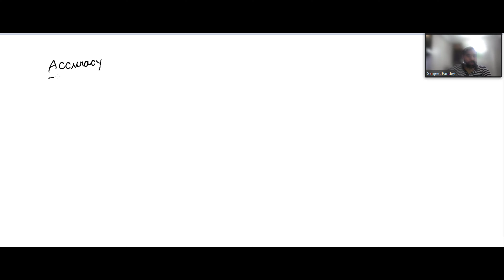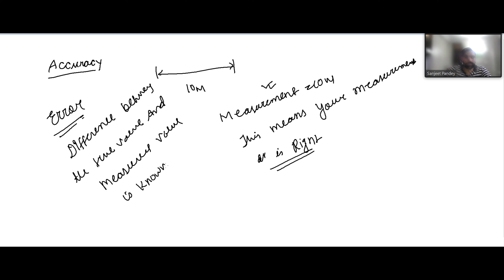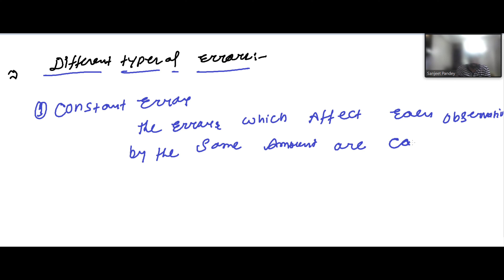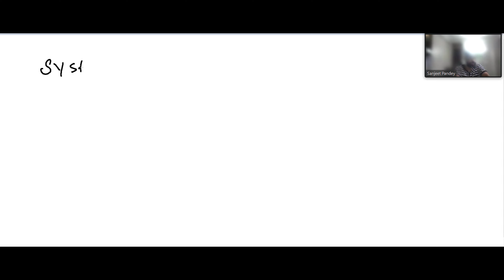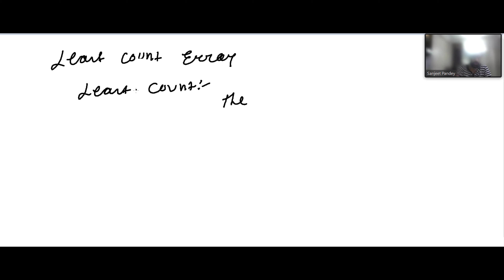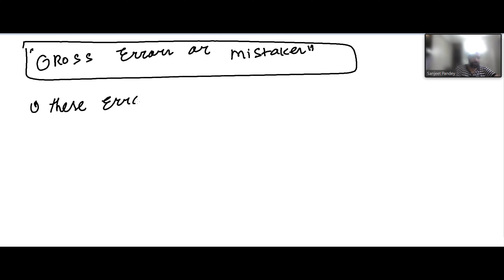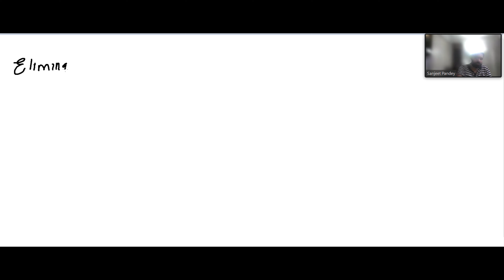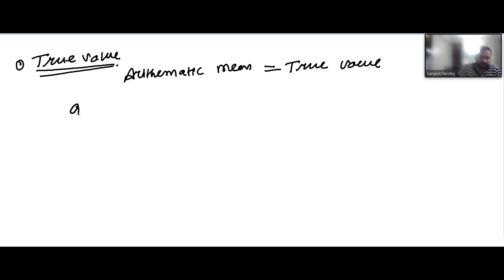Units and Dimensions Class 11 | CBSE | NEET | JEE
Do you want to crack NEET or JEE or just studying to score well in CBSE? In this video, Sanjeet Pandey will explain all the concepts regarding this chapter. This video will provide you with handwritten notes. Sanjeet sir will crystal clear all those difficult concepts you find hard to understand and will clear your doubts on this video.